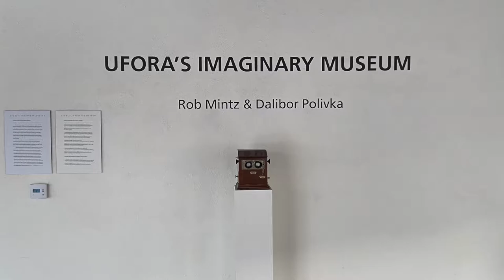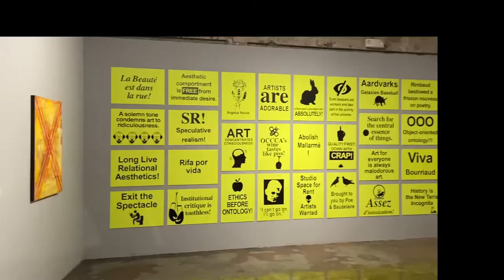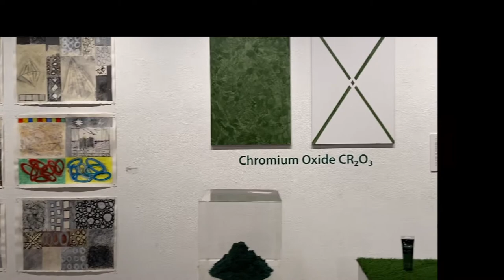UFORA's Imaginary Museum. Dalibor Polivka & Rob Mintz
It was Jean-Jacques Rousseau who first suggested the idea of a “universal festival,” and Foucault who later described it.  But not until You First in 2008 were these visions made a reality by the participation of a cadre of idiosyncratic non-conformists from the nation's top art schools who – in a wide-ranging October exhibition – forever shifted the discourse toward art’s farthest shores.

UFORA'S IMAGINARY MUSEUM is a project by Rob Mintz & Dalibor Polivka exploring symbioses and adversity of cultural spaces and modes of artistic expressions of sociocene, capitalocene in the era of the colonization of the universe.